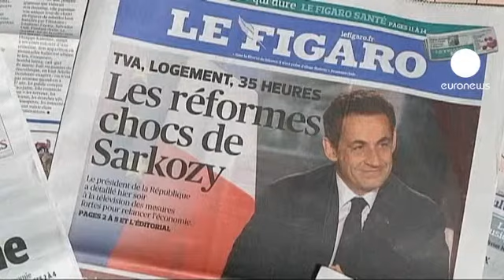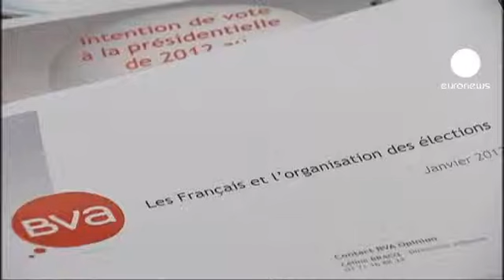Fransız anketör: Sarkozy'nin ekonomi söylemi artık tutmaz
Fransa Cumhurbaşkanı Nicolas Sarkozy, Tobin Vergisi olarak adlandırılan mali işlemler vergisinin, agustos ayından itibaren yürürlüğe gireceğini söyledi.

Sarkozy ayrıca, KDV oranını yüzde 1,6 oranında artıracaklarını dile getirdi.

Seçimlere yaklaşık üç ay kala, ülkenin dört büyük televizyon kanalının canlı yayınında konuşan Sarkozy, Avrupa'da mali durumun sakinleştiğini ve istikrarlı bir hale geldiğini iddia etti.

Sosyalist Parti ise Sarkozy'ye yüklendi: